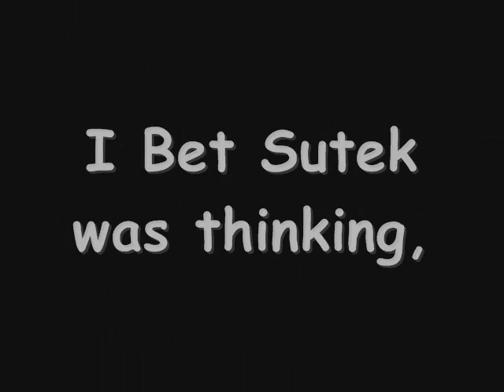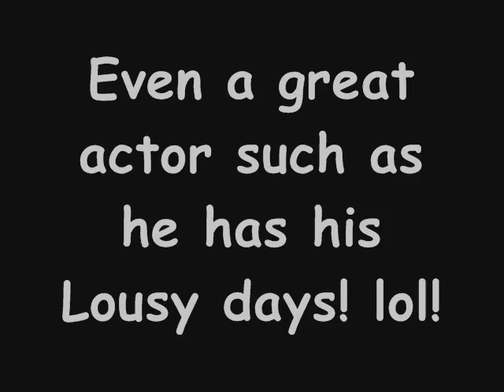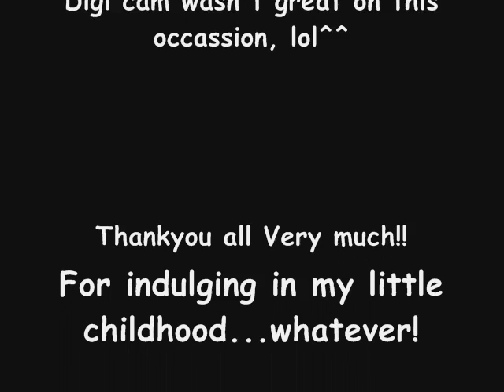DoctorWho_Funniness_10/12/2007_AlexBaxtheDarkSide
In the classic Doctor WHo, Tom Baker Encounters Sutek in his tomb in egypt, and Sutek is not too accomidating to say the least, this was a wicked episode, appart from this bit, LOL!! Enjoy